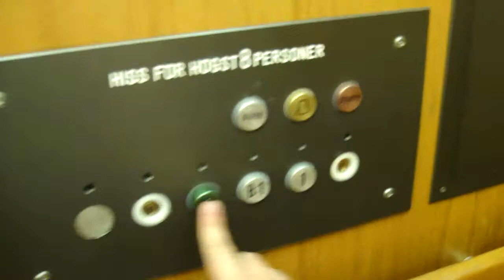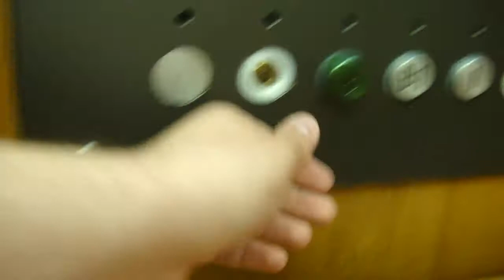Avesome Asea graham elevator @ Swedbank Örebro, Drottninggatan 20